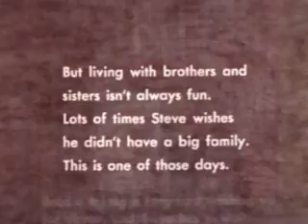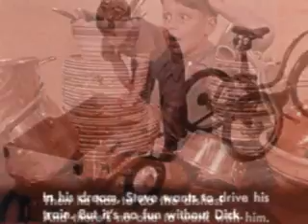davidvoiceover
David dead voiceover audition reel